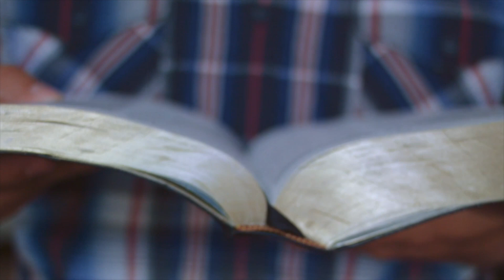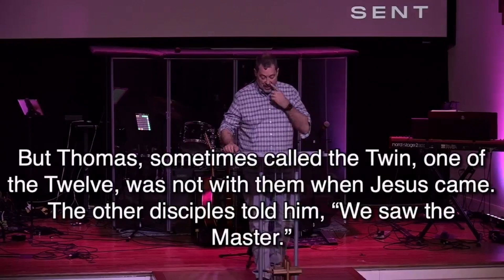Koinonia - How'd He Say It? - Rev Tim Craig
Welcome to our weekly Koinonia video, where we recap our week of worship in condensed form.